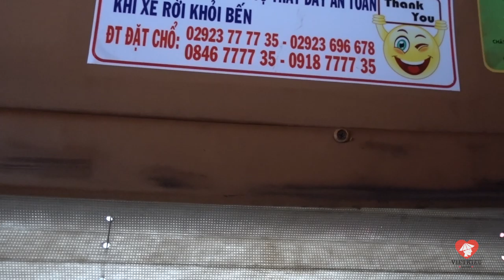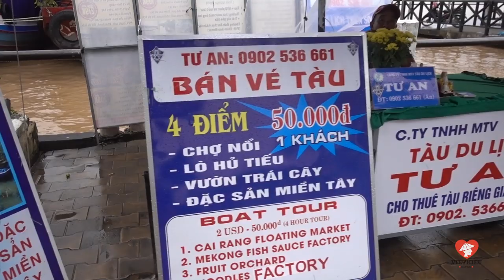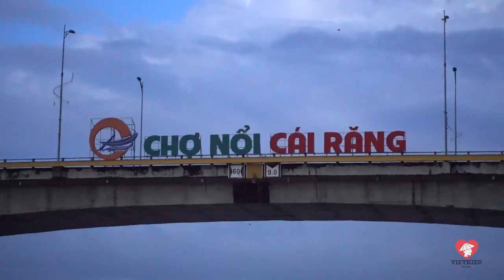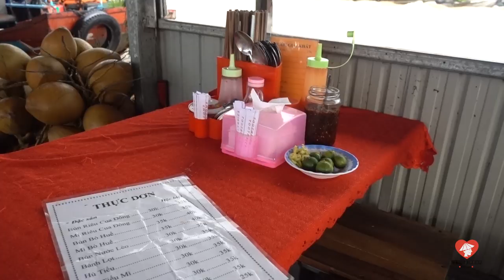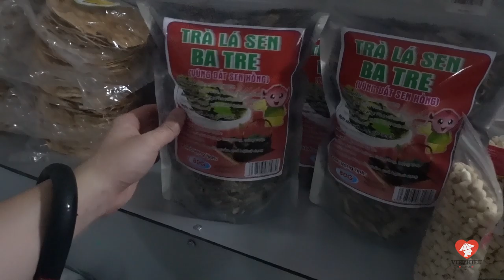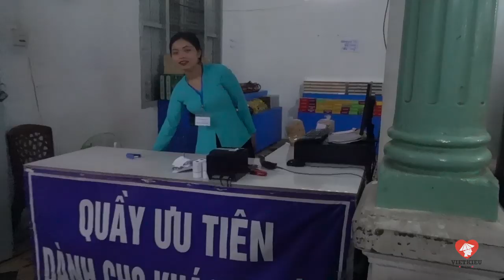Can Tho: Best Things to Do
If you enjoy these videos and want to support us being able to continue creating content for many years to come, we’d love for you to consider becoming a patron of Viet Kieu Dating. There are also a lot of member perks that go along with being a patron as well!

Extra Resources:
If your looking for a tourist visa for Vietnam then I recommend these guys

The city of Can Tho is located about 3.5 hours away from Ho Chi Minh City. The Can Tho trip is easiest by taking either a bus or min-van that conveniently drops you off at the heart of the city.

In this video "Can Tho Vietnam: best things to do" find out what the best things to do in Can Tho are for a tourist just stopping by for a short time on their Can Tho trip.

I will cover some of the best things to do in Can Tho including:

- The Can Tho Market
- Can Tho Night Market
- Ninh Kieu Pedestrian Bridge / Can Tho Pedestrian Bridge
-The Can Tho Floating Market / Cai Rang Floating Market
- Local Vietnamese food originating from Can Tho
- Points of interest in Can Tho Vietnam and other Can Tho attractions

These are the absolute must do in Can Tho if its your first time here.  The city is very walk-able and paying extra for a Can Tho city tour is absolutely unnecessary.

If your not sure where to go in Can Tho or what to do In Can Tho then this is the perfect video for you.

Discover Can Tho and what she has to over for the first time traveler here and let me be your Can Tho guide.